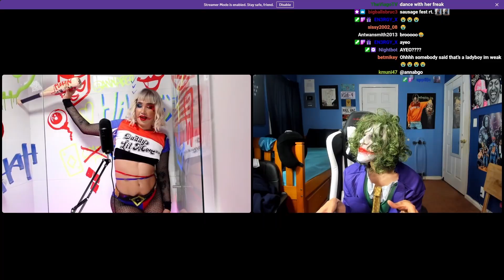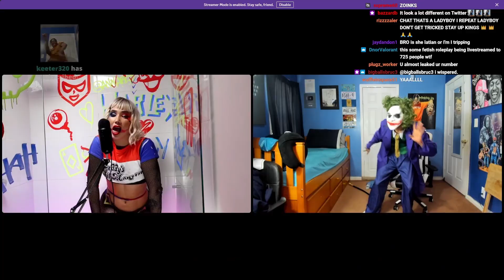Joker Rizzes Up Harley Quinn on Stream